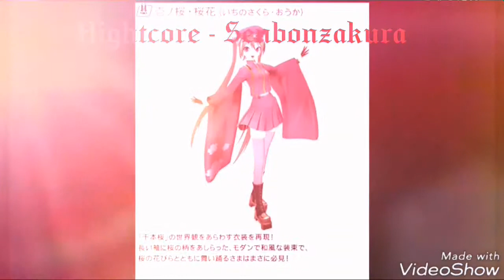Nightcore - Senbonzakura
Created by VideoShow . NOTHING BELONGS TO ME except video. I speeded up/nightcored Senbonzakura sung by Hatsune Miku.